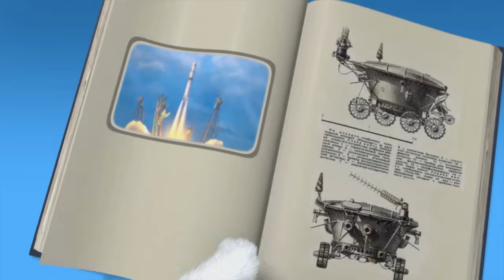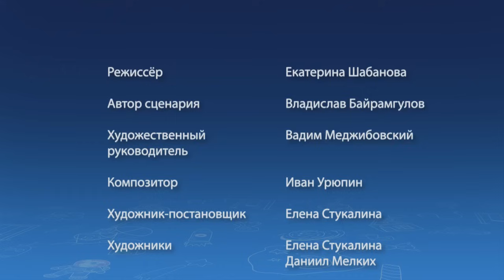Озорная семейка - Настоящий дед Мороз. Мультики про Новый год 2017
Один из лучших мультфильмов для детей 2012 года "Настоящий Дед Мороз" из веселого мультсериала "Белка и Стрелка. Озорная Семейка".